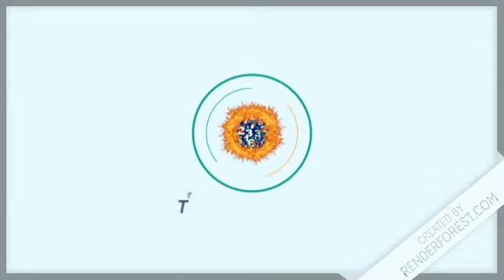Loteria Pega Mas Juega Mas Resultado de hoy 14 de Marzo del 2020